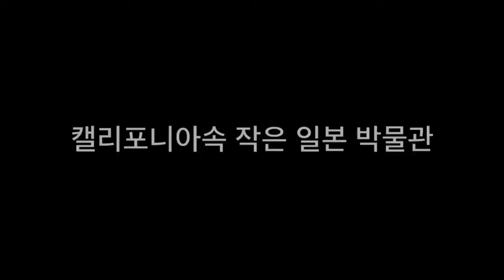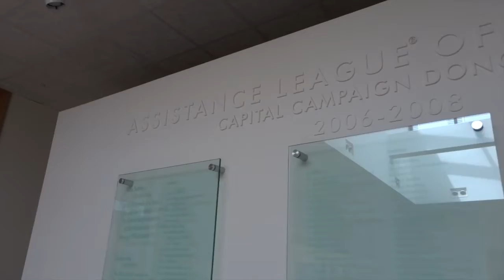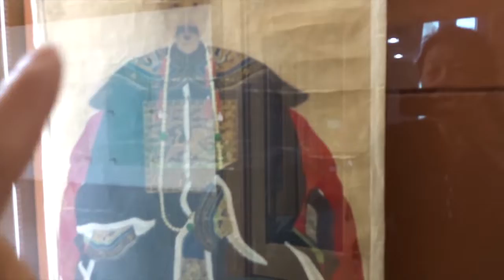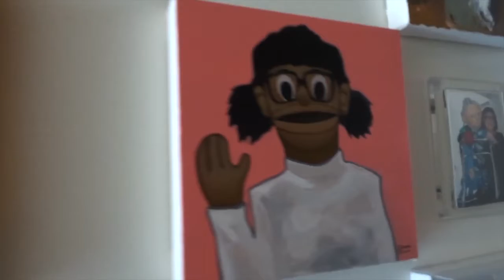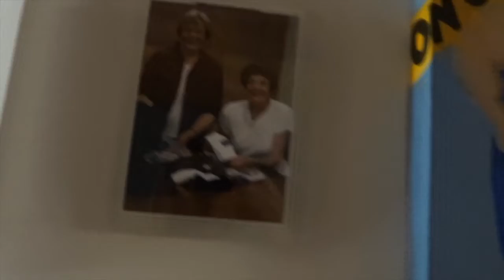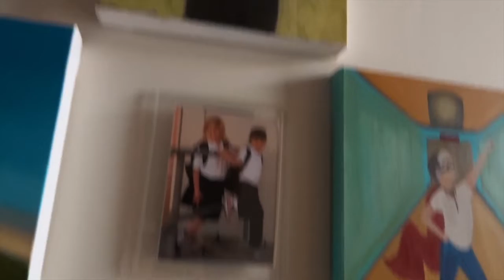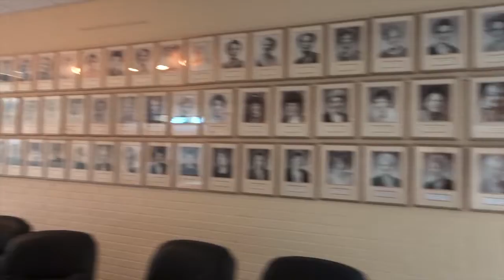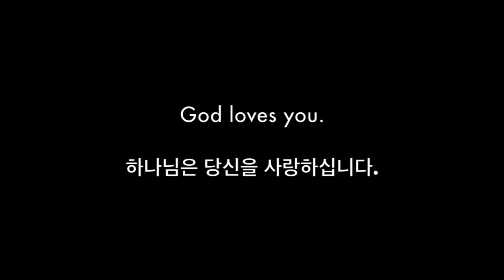미국 캘리포니아에서 만난 작은 일본 박물관 / Japanese Historical Museum In California